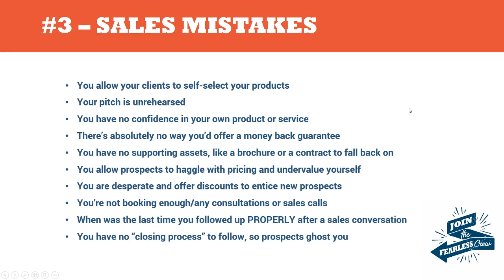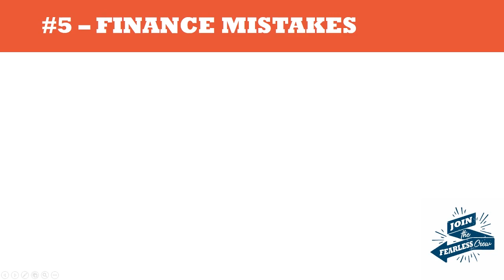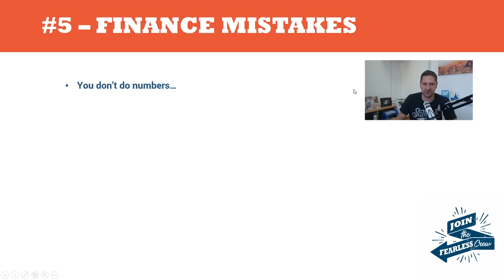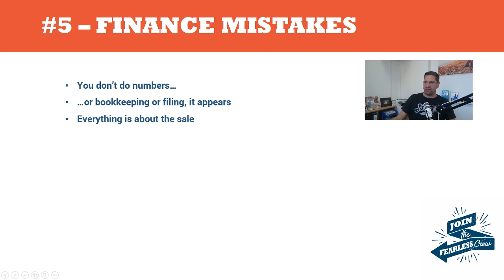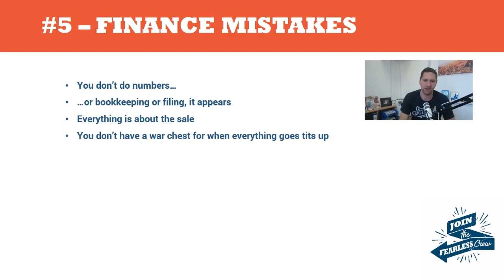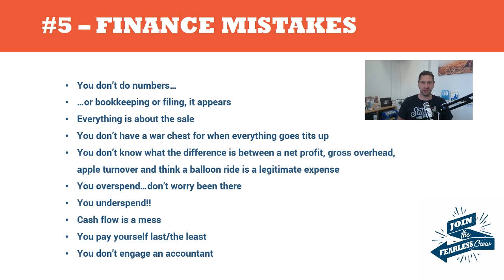The Top 10 Business Accounting Mistakes to Avoid (2020)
My Top 10 Business Accounting Mistakes to Avoid.

Video #5 in the 5 video - Mistakes Manifesto Series. Today it's all about the 10 Business Accounting Mistakes you are all making, RIGHT NOW, in your business.

1. You don’t do numbers…

2. …or bookkeeping or filing, it appears

3. Everything is about the sale

4. You don’t have any savings for when everything goes wrong

5. You don’t know what the difference is between a net profit, gross overhead, apple turnover and think a balloon ride is a legitimate expense

6. You overspend…don’t worry been there

7. You underspend!!

8. Cash flow is a mess

9. You pay yourself last/the least

10. You don’t engage an accountant

STOP MAKING FINANCE MISTAKES!!!

WATCH THE OTHER MISTAKES MANIFESTO VIDEOS